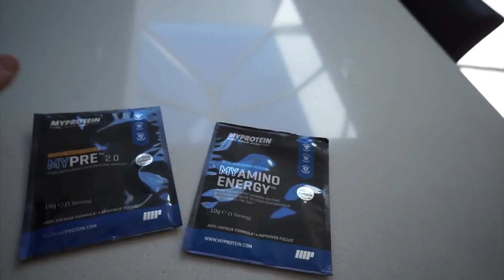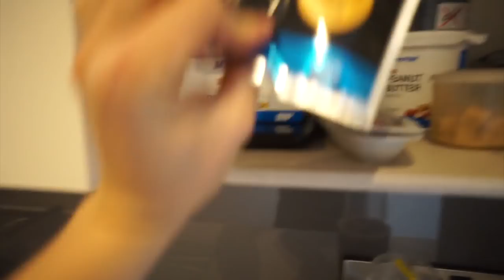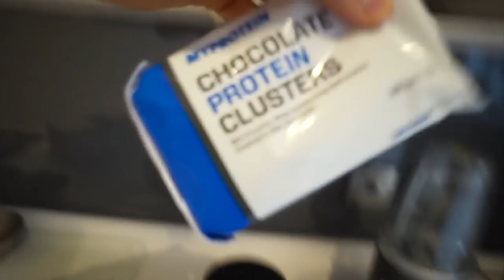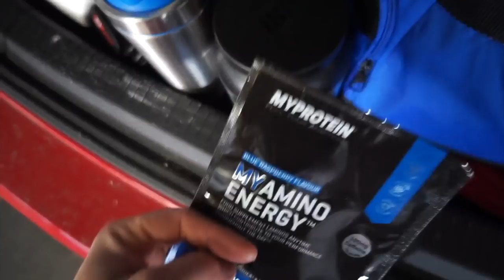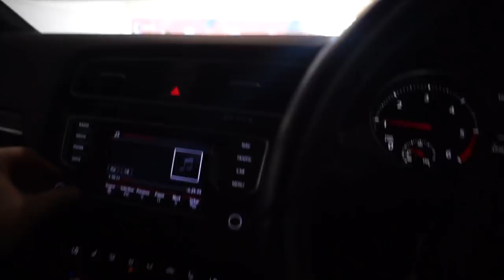A Full Day In My Life | Josh Sullivan (Work, Gym & Diet) #2